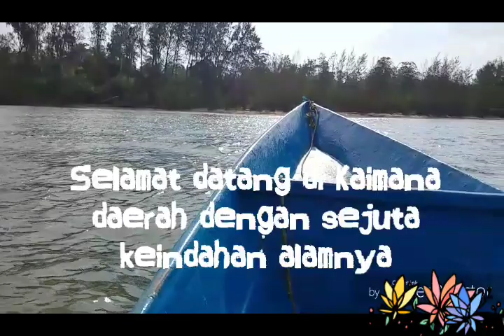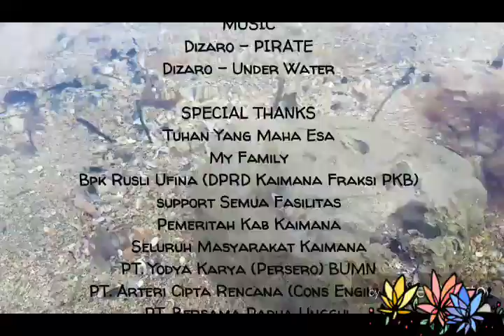TRAVEL VLOG || TERDAMPAR DI KAIMANA WEST PAPUA INDONESIA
Daerah Kaimana Papua Barat memiliki pantai pantai yang sangat indah sampai sampai para pengunjungpun tidak mau pulang karena terlalu indah pemandangannya PENASARAN saksikan video saya ya..